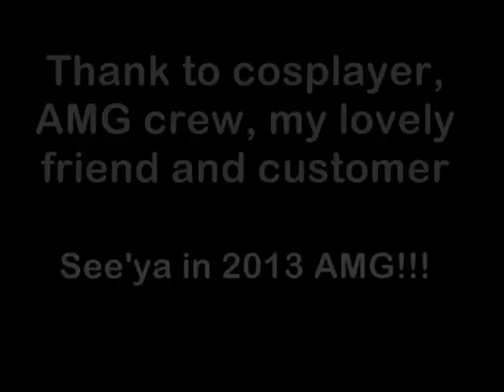Animangaki 2012 @ Day 1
Venue: SPCC, Sunway Pyramid

This time AMG set venue in SPCC, which familiar with pervious CF in year 2008, 2009.